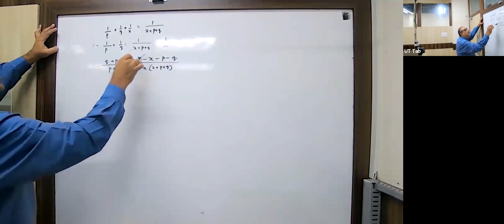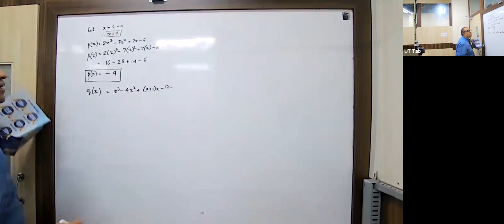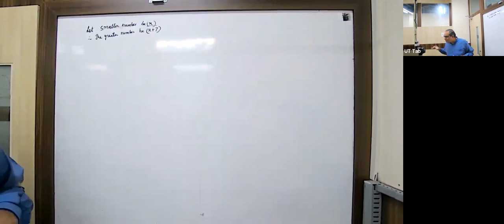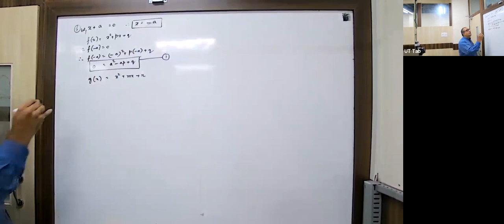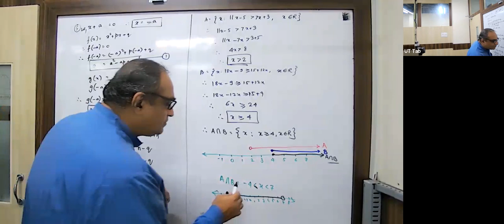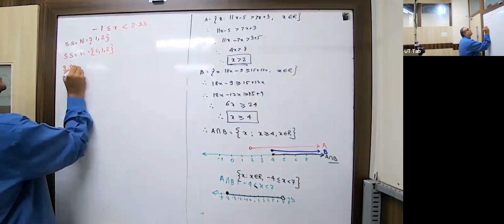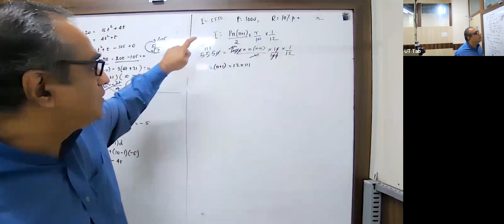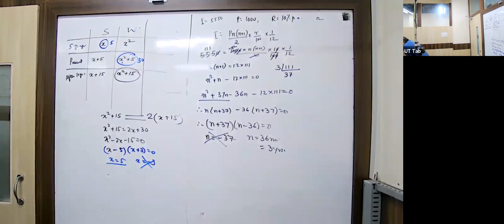KHR23 - X ICSE MATHS MJM 09/07/2022 - Equation Of A Line.